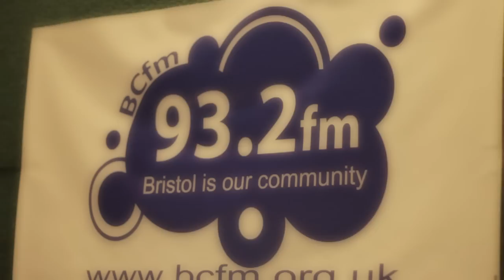Afrotropical Show (Have you Hear Intro) 26th October 2012.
' If you are easily offended and love the state of play and everything in your garden is rosy you need not listen to the Typical Topical Afrotropical show where we dig deep into what 'they' would like us to believe'.
The Typical Topical Afrotropical Show Broadcast every Friday 7pm to 8pm on BCFM 93.2. For Podcasts of shows go